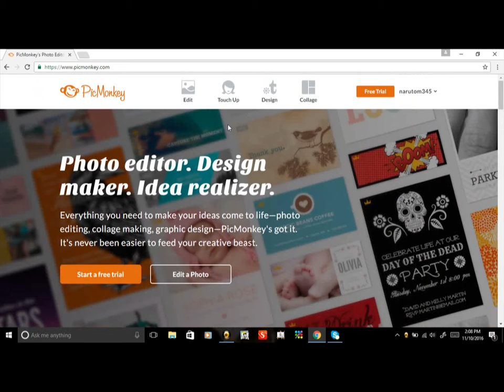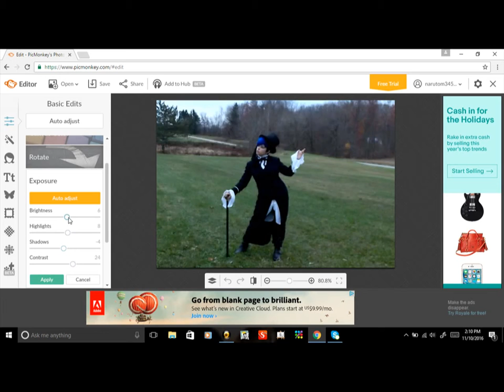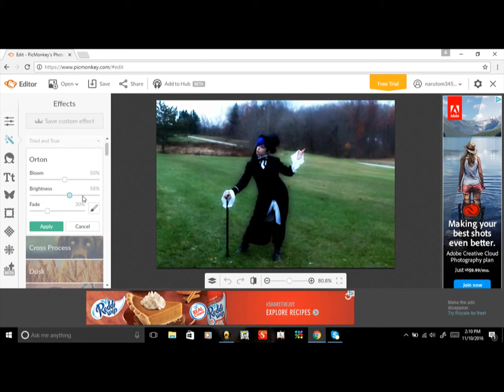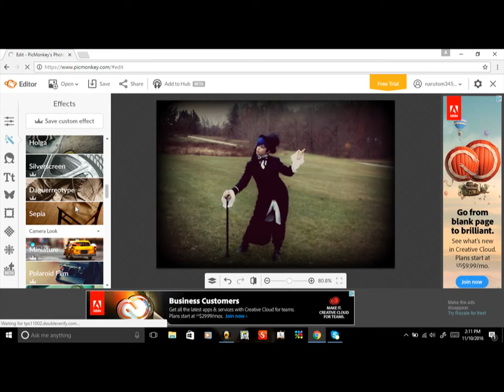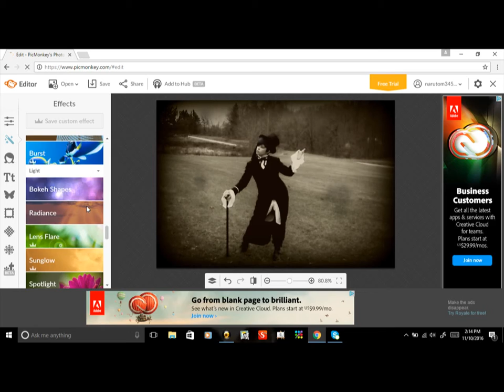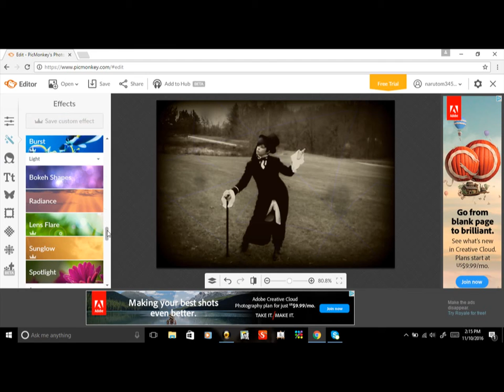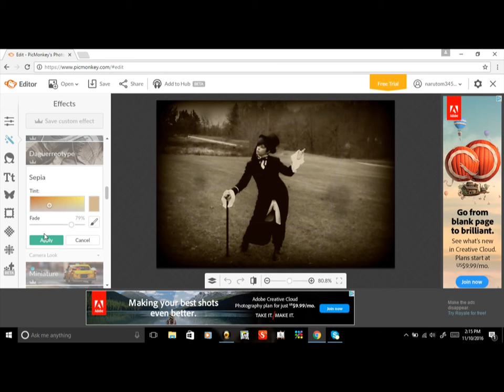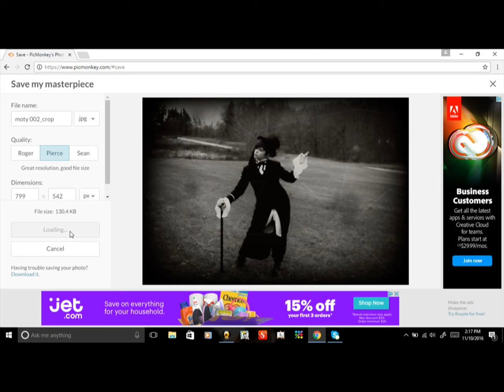one way to antique photos